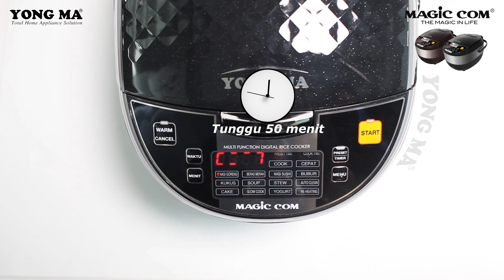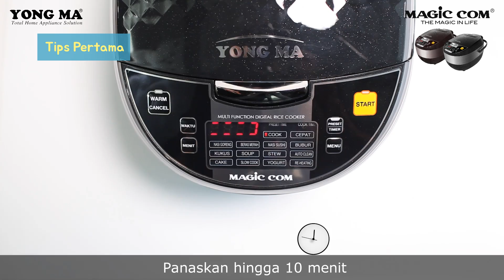Yong Ma SMC8027 - Nasi Goreng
• Rice cooker
• Dapat digunakan memasak nasi, menghangatkan, dan mengukus
• Kapasitas: 2 liter
• Bisa masak Nasi Goreng
• Pegangan pada Innerpot
• Alarm
• Fungsi One Touch
• Fungsi resume saat terjadi mati listrik